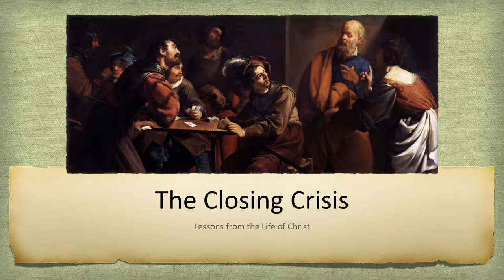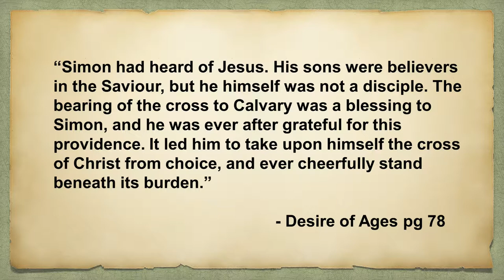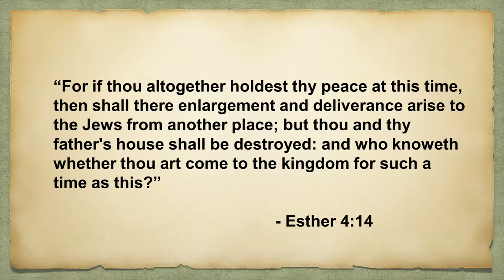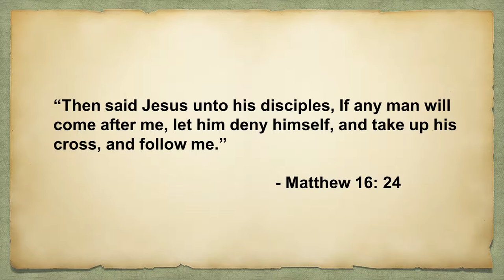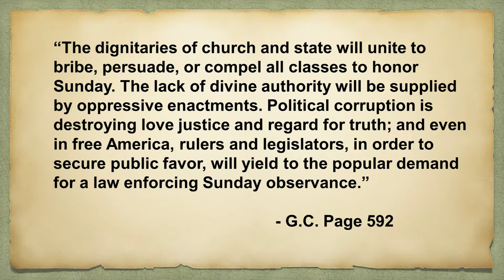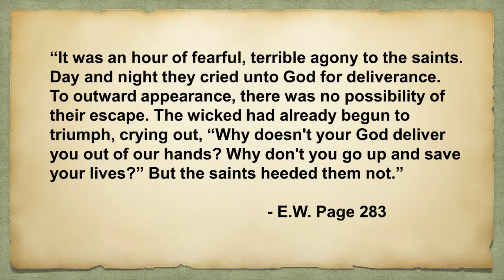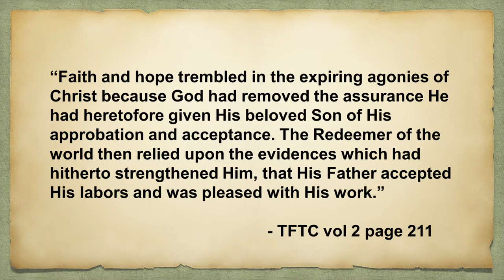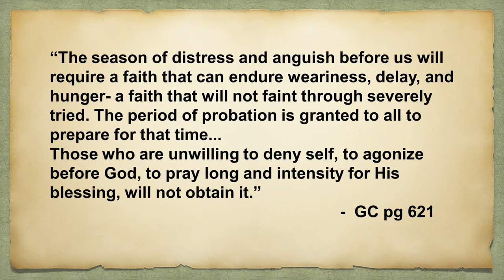The Closing Crisis- The Faith of Jesus, Presentation 5 of 6